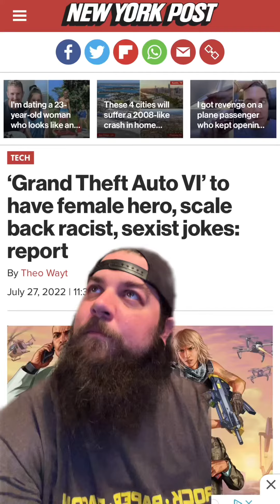Grand Theft Woke?